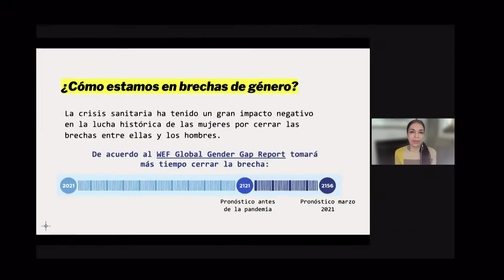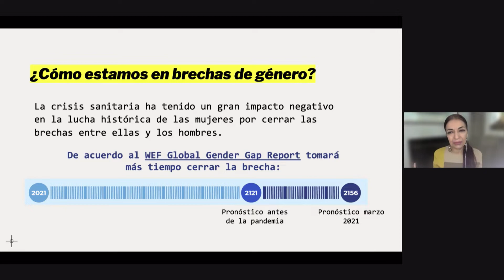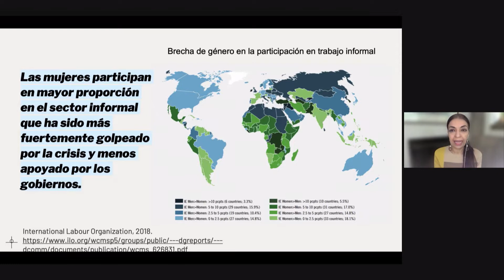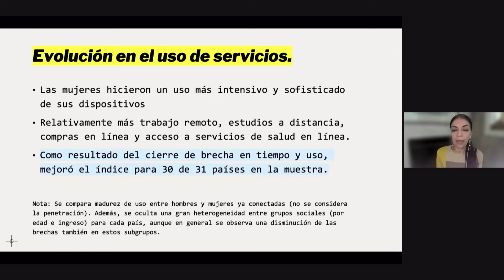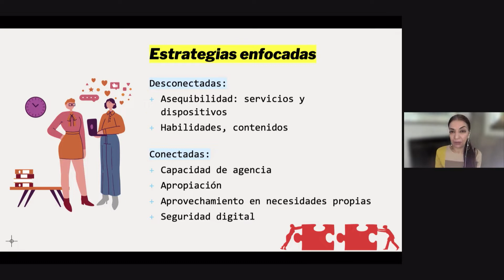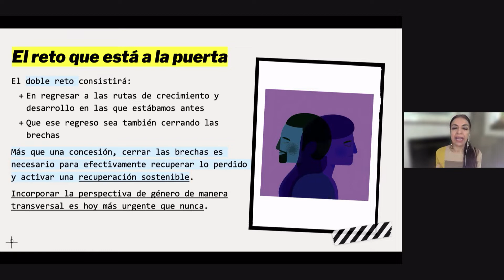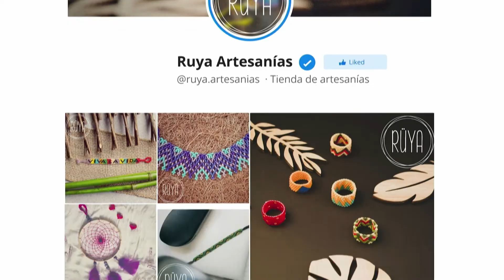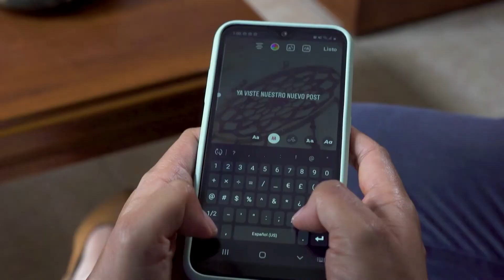Día 4 - Brecha de género en TIC: qué está cambiando?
Tema:
○ Brecha de género en TIC: qué está cambiando?
Disertan:
○ Isabel Cristina de Ávila –  Gerente Dominio.co y Gobernaza de Internet Colombia
○ Sulyna Abdullah - Chief of the Digital Knowledge Hub Department Telecommunication Development Bureau - International Telecommunication Union
○ Arantxa Guillén - Policy Campaigns and Programs Manager, LATAM - Facebook
○ Désireé Miloshevic - Donuts Inc

Comenta y presenta:
○ Elena Estavillo - Conectadas México

Sigamos Conectados!

South School on Internet Governance 2021
13° Edición consecutiva

El principal objetivo de la Escuela del Sur de Gobernanza de Internet es lograr que jóvenes estudiantes y profesionales de distintas disciplinas de Latinoamérica y el Caribe se involucren en el debate de la Gobernanza de Internet y puedan comprender su importancia en el futuro de Internet y en el desarrollo de la región.

El activo involucramiento de representantes de América Latina y Caribe es relevante para que se traten temas que son de importancia para el desarrollo de la región y su inserción en un mundo globalizado.

La misión de la Escuela del Sur de Gobernanza de Internet es la de:
Aumentar la representatividad de la región de Latinoamérica y Caribe en espacios donde se debate y define la Gobernanza de Internet.
Crear un espacio de formación para nuevas generaciones de profesionales que participen activamente en reuniones donde se conforma el futuro de la red Internet.
Formar a los nuevos líderes de opinión en temas relacionados con la Gobernanza de Internet en cada uno de los países de la región.